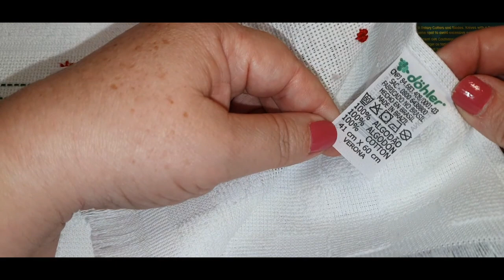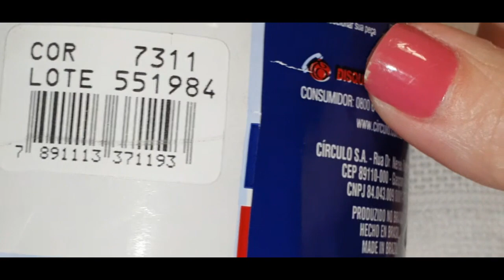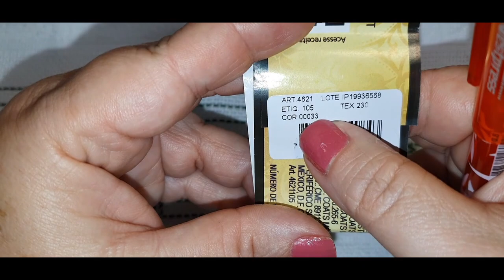* 4 * Projeto Natalino 2023 - Vagonite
Bordado em ponto vagonite do projeto natalino 2023
usei o pano de prato da marca @Dohlertextil na coleção Verona e na cor branca
usei as linhas da @circuloprodutos na coleção Clea nas cores 7311(marrom), 5398(verde musgo) e vermelho da Coats, na coleção Esterlina 5 na cor 0033
obrigada!